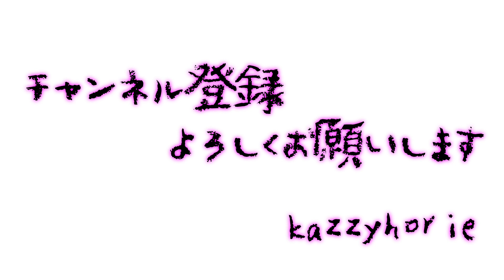なごり雪 篠笛で吹いてみた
ちょっと遅れましたが冬の名曲、イルカさんのなごり雪を
篠笛でカバーしました。
低音の一本調子を使って渋めに吹いてみました。

動画ご覧いただき誠にありがとうございます。
和太鼓/篠笛奏者堀江一義です。
この曲篠笛で吹いてみたい！あの曲篠笛で吹いてみたい！
という方はレッスン（対面/オンライン）もやっております。

演奏やレッスンのご依頼はメールにて！

※楽譜はレッスン受講でお渡ししています。
　「楽譜見せて欲しい」という要望にはお答えできません。